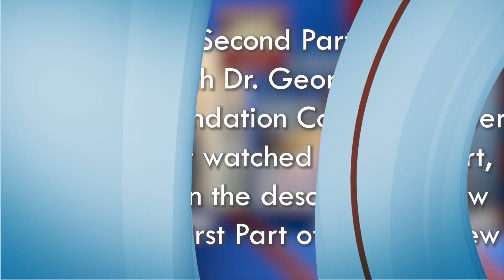PART - 2 ഡോ.ജോർജ് അരീക്കൽ | ഇന്ത്യൻ കൂട്ടായ്മ ആദ്യകാല ചരിത്രം | മദർ തെരേസയെ അനുസ്മരിക്കുന്നു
കേൾക്കാതെ പോയാൽ നഷ്ടമാവും - pls share & Like